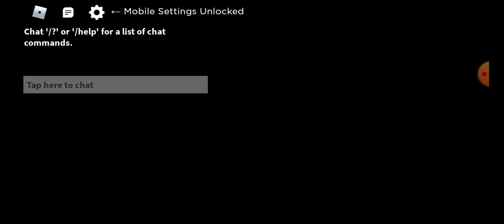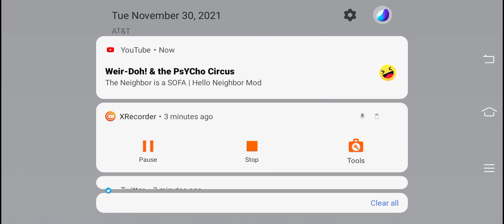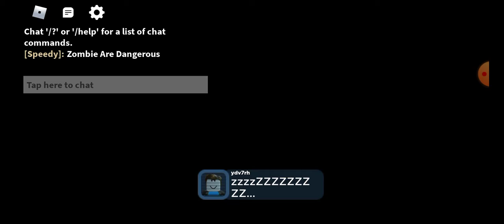Beating Scenario Live Event On Zombie Stories